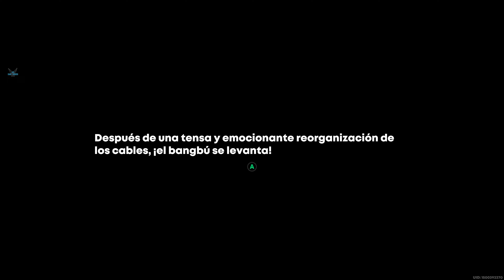ZENLESS ZONE ZERO "Capitulo 002: Parque Barnacia - Area de Mantenimiento- Alguna misión random" #73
ZENLESS ZONE ZERO "Capitulo 002: SEÑAL DESDE EL CORAZÓN DE LA CAVIDAD - Parque Barnacia - Area de Mantenimiento- Alguna misión random hecha" [PC] #73

Plataforma: PC